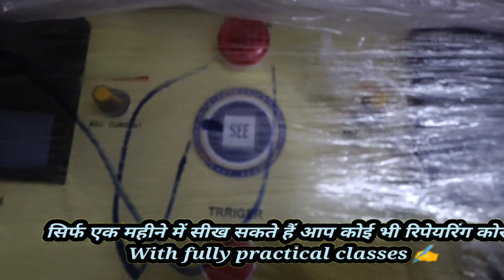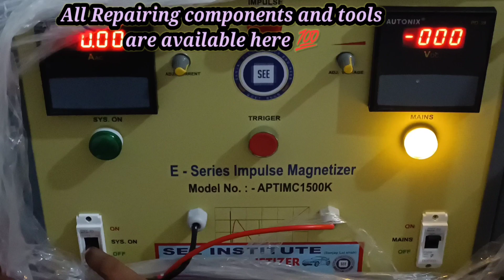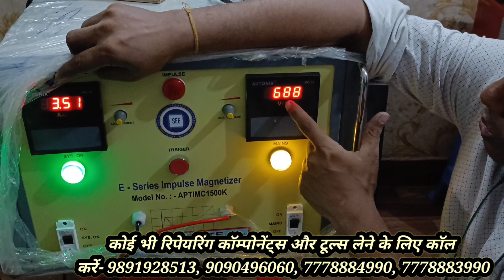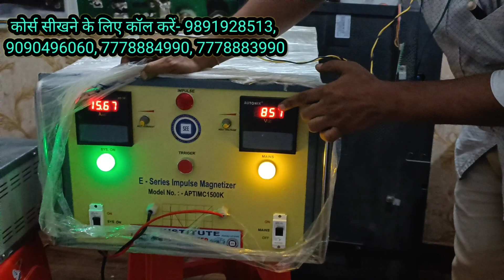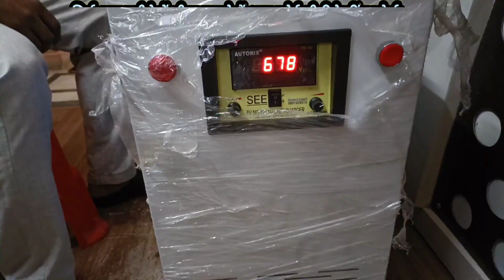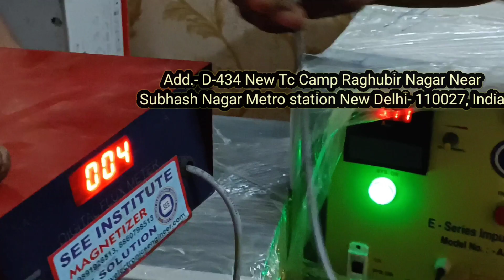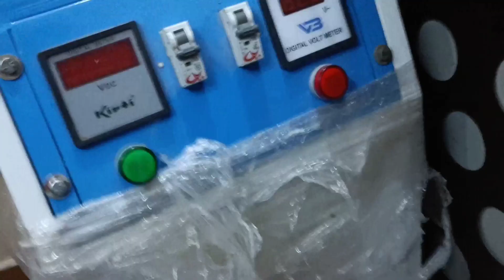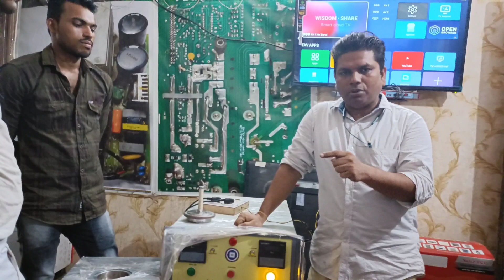How to charge Electric vehicles motor magnet. Magnetizer machine available in Kolkata and Bangladesh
Welcome To Sanjay Electronic Engineer

धन्यवाद

आज की इस वीडियो में मै आपको इलेक्ट्रिक व्हीकल की मोटर
की मैगनेट के बारे में पूरी जानकारी देने जा रहा हूँ। इस वीडियो
में आप जो मैगनेट देख रहे हैं, तो इस मैगनेट को चार्ज चार्ज करने
से पहले इसकी मैगनेटिक पॉवर को टेस्टर से चेक करना होता है।
मैगनेट चार्ज करने से पहले आपको इसे रोटर से निकालना होता है।
उसके बाद इसे मैगनेट चार्जिंग मशीन में रखकर चार्ज करना होता
है। आप भी इस मैगनेट चार्जर को खरीद सकते हैं, इसके बारे में
पूरी जानकारी लेने के लिए आप दिए गए नंबर पर कॉल कर सकते
हैं या व्हाट्सअप नंबर पर मैसेज भी कर सकते हैं।

60v lithium ion battery output- ttps://youtu.be/gQ-ZpLdQqx0

Thanks for watchingWelcome To Sanjay Electronic Engineer

धन्यवाद

आज की इस वीडियो में आप देखेंगे की SEE इंस्टिट्यूट से कुछ
स्टूडेंट्स का कोर्स (इलैक्ट्रिक व्हीकल) पूरा होने के बाद उन्हें यह सर्टिफिकेट दिया जा
रहा है, जो की Govt. rgd. है। यह सर्टिफिकेट इनके भविष्य में
इन्हे आगे बढ़ने में इनकी मदद करेगा।

60v lithium ion battery output- ttps://youtu.be/gQ-ZpLdQqx0